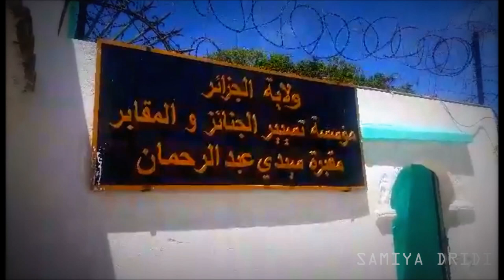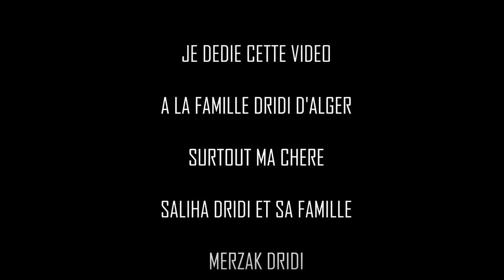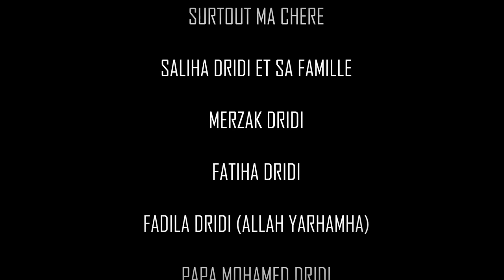ALGER EL BAHIA الجزائر الباهية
pour toi ma chére Saliha Dridi / Tata Houria Yamir / Tata Zahia Benzengli et son mari Ahmed Benzengli